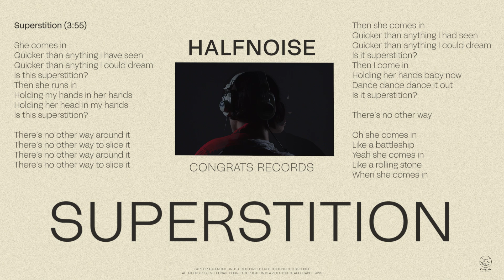halfnoise - Superstition (Official Lyric Video)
Order vinyl & get tickets to the album release shows

Camera: Jesse Carr
Layout: AJ Gibboney / Zac Farro

Lyrics:
She comes in
Quicker than anything I have seen
Quicker than anything I could dream
Is this superstition?
Then she runs in

Holding my hands in her hands
Holding her head in my hands
Is this superstition?

There’s no other way around it
There’s no other way to slice it

Then she comes in
Quicker than anything I had seen
Is it superstition?
Then I come in
Holding her hands baby now
Dance dance dance it out
Is it superstition?

Oh she comes in
Like a battleship
Yeah she comes in
Like a rolling stone
When she comes in

Around it
There’s no more superstition
There no